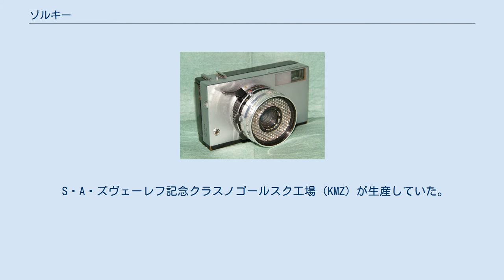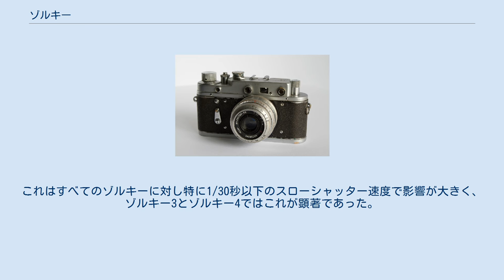ゾルキー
ゾルキーS ゾルキー（ラテン文字: Zorki 、ロシア語: Зоркий）はソビエト連邦において1948年から1978年まで生産されたレンジファインダーカメラシリーズの名称である。
ただしレンジファインダーを装備しないモデルもある。
名称は「鋭い視線」の意。
ゾルキと表記することもある。
 ほとんどのモデルは135フィルムを使用し24×36mm（ライカ）判。
 S・A・ズヴェーレフ記念クラスノゴールスク工場 (KMZ) が生産していた。
シリーズ初の製品はフェドのような安価なライカIIのコピーであったが、後にライカと大きく異なる製品へと進化していった。
 ほとんどのゾルキーを使用する際、シャッター速度はシャッターチャージ後にのみ設定可能であり、シャッターチャージ前にシャッター速度を変更するとカメラにダメージを与える。
これはすべてのゾルキーに対し特に1/30秒以下のスローシャッター速度で影響が大きく、ゾルキー3とゾルキー4ではこれが顕著であった。
 ライカLマウント。
 ユピテル8を装着したゾルキー1 インダスター50を装着したゾルキー2S ゾルキー4 ゾルキー6 ゾルキー11 レンズはテッサー型でアタッチメントφ52.5mmP=0.75、最短撮影距離1.5mのインダスター63 45mmF2.8固定。